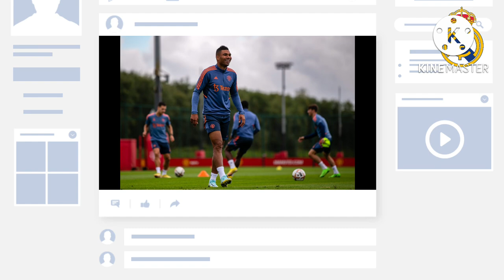Ei🔥 See how Real Madrid Casemiro impressing Man United and Erik Ten Hag during training sessions✅